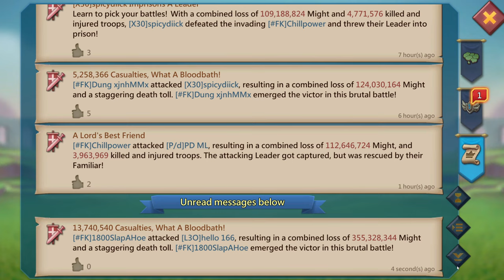Lords Mobile| WARM UP BEFORE KVK - FURIOUS KILLERS